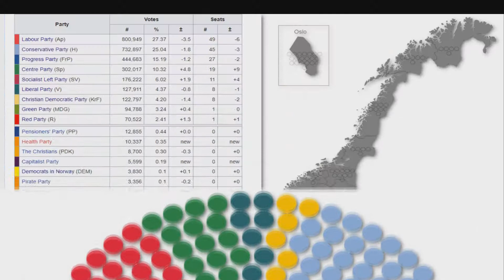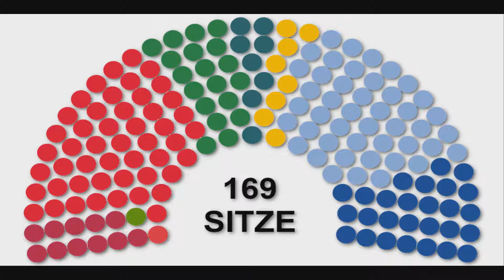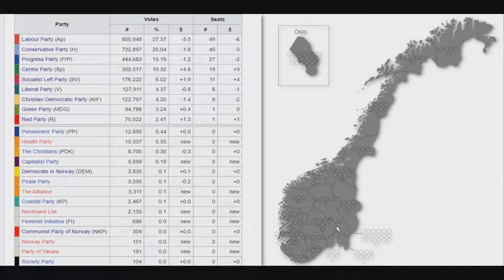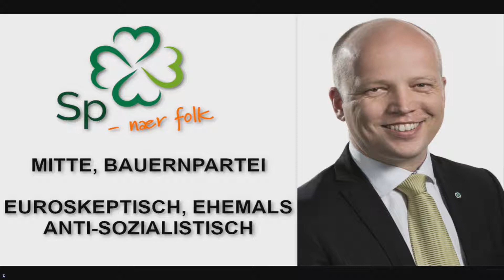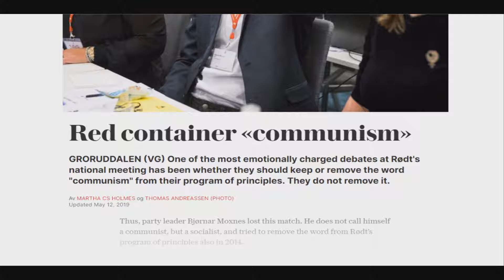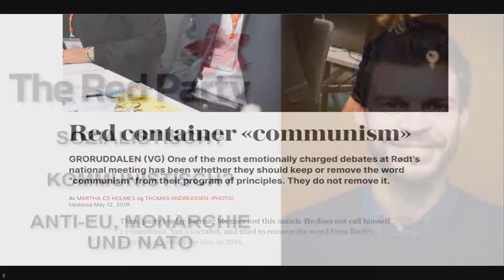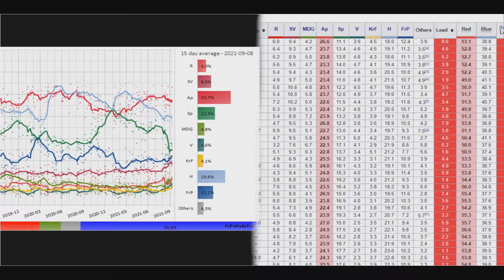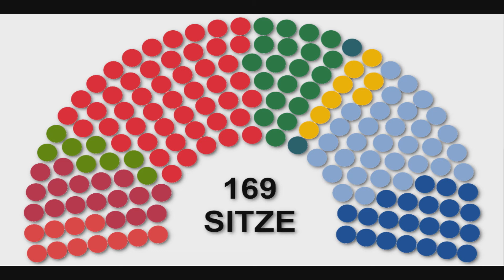DIE 2021 PARLAMENTSWAHLEN IN NORWEGEN ERKLÄRT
Ein Video über die Parlamentswahlen in Norwegen.